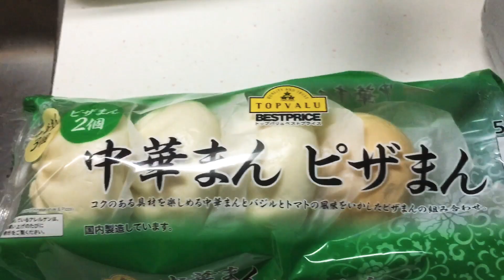ゆるキャン△ 焼き肉まん キャンプ飯 camp recipe ASMR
ゆるキャン△ 焼き肉まん キャンプ飯 camp recipe ASMR 咀嚼音

アウトドアで使ってる料理アイテム
【トランギアラージメスティン】
【MiliCampメスティン】
【ポケットストーブ 】
【固形燃料】←100均より安くて高品質
【風防 】
【snowpeak包丁まな板 】
【ホットサンドメーカー】